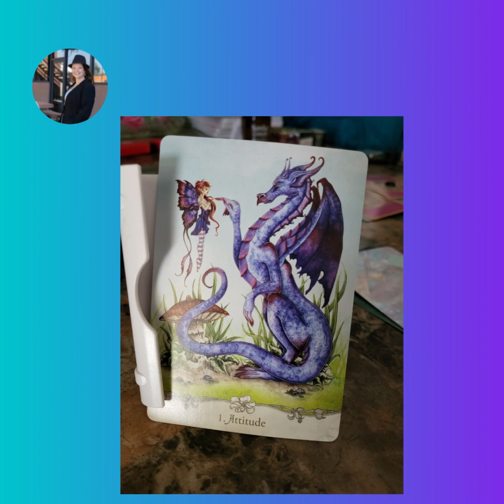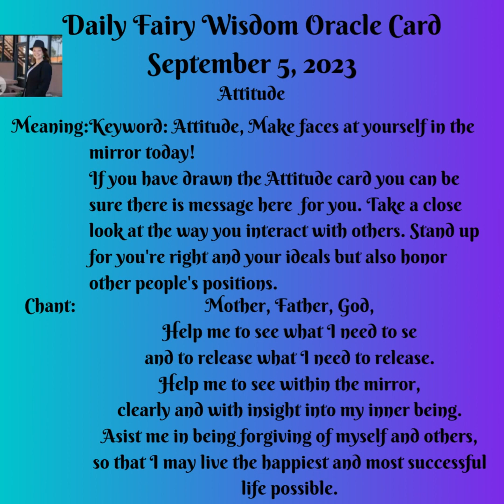Fairy Wisdom Oracle Card September 5, 2023